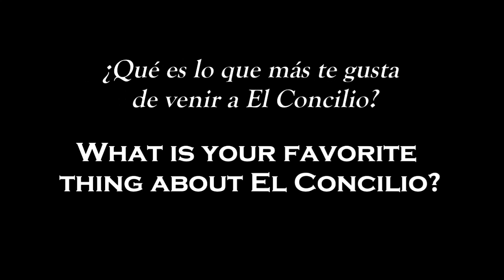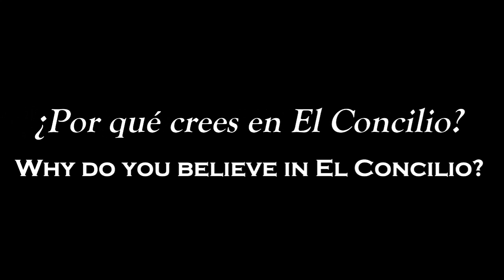YO SOY EL CONCILIO